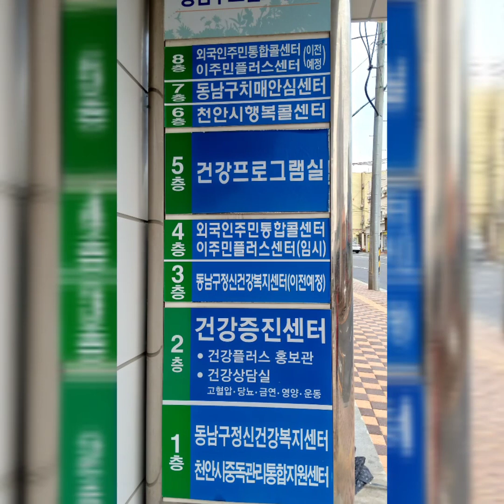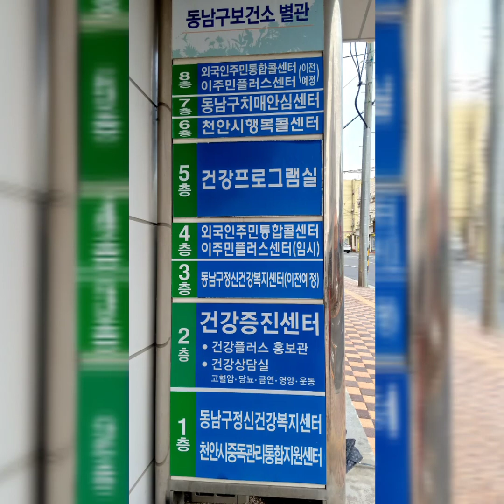KONSULTASI KE SELTER CHEONAN KOREA SELATAN LANJUT MAKAN DI WARUNG MELATI.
Ini Letak & Bentuk Bangunan Selter Cheonan.
Ada Di Lantai 8.
Semoga Yang Punya Masalah Segera Selesai.
Dan Warung Melati Ada Di Depan Masjid At-Taqwa Deket Stasiun Cheonan.